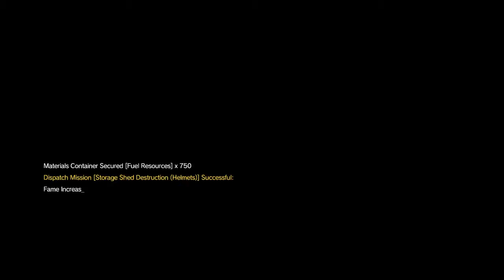MGSV TPP Afghan Lullaby Location